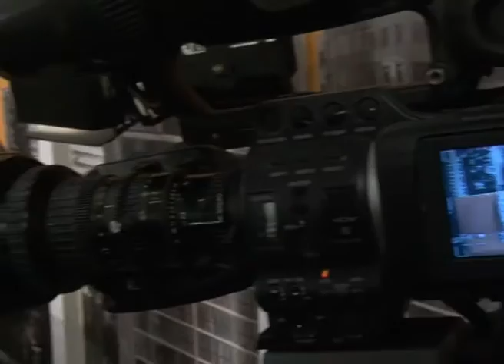Программа "В курсе". Сельское хозяйство в Сочи (Эфкате Рен ТВ REN TV)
Очередной выпуск программы посвящен развитию сельского хозяйства в Сочи. Гость студии - начальник управления сельского хозяйства, продовольствия и промышленности администрации Сочи Вячеслав Линин.

Сочи. Новости.
Телеканал Эфкате.